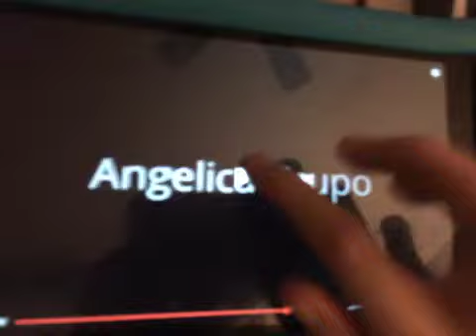(Reupload) Brian Griffin Csupo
Reupload From Hacker The Object Thingy